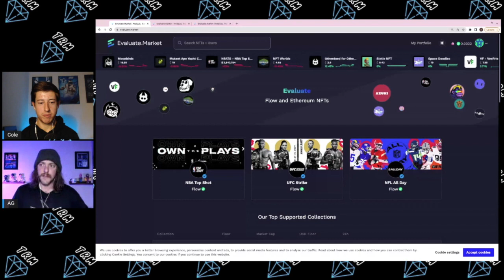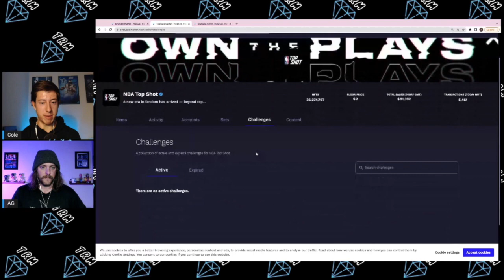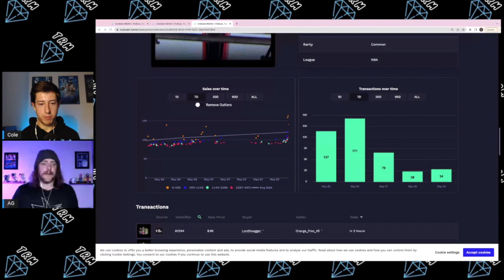NBA Top Shot Tips For Beginners!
Welcome to The Rare Moment!

In this video, we're going over 6 tips we think are great for new collectors to know before starting on NBA Top Shot! Please do your own research before making any decisions!

Timestamps:
0:00 Intro
1:40 Tip #1 - Browse The Site Before Doing Anything
2:25 Tip #2 - Only Spend What You Can Afford To Lose
3:07 Tip #3 - Have A Strategy
5:09 Tip #4 - Keep Up With Top Shot Discord & Twitter
6:55 Tip #5 - Collect What You Love
9:54 Tip #6 - Use 3rd Party Tools (like Evaluate Market)
12:31 Outro

AG's Top Shot/ALL DAY Username: Pianoman26
Cole's Top Shot/ALL DAY Username: ProfessorAce